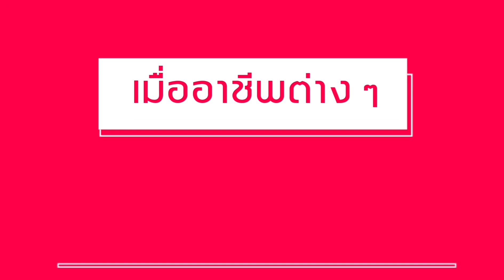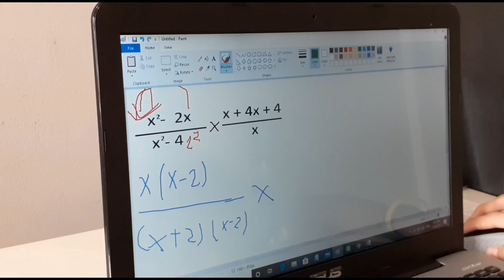เมื่ออาชีพต่าง ๆ ต้องทำงานที่บ้าน | ธนกร Channel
*คลิปนี้มีเจตนาทำขึ้นเพื่อให้คนหลายเครียดในช่วงนี้ไม่ได้มีเจตนา ที่จะดูถูก หรือล้อเลียน อาชีพนะครับ*

ในช่วงนี้คงมีหลาย ๆ คนที่ต้องทำงานที่บ้านกันแล้ว
เราจะมาดูกันว่า เมื่ออาชีพต่าง ๆ นั้นทำงานที่บ้าน

ขอขอบคุณเพลงประกอบในคลิปวิดีโอนี้

แอพที่เราใช้ในการตัดต่อวิดีโอ
Movie Maker ใช้ในการตัดต่อกระชับ และเอฟเฟค
Photo Video Maker ใช้ในการทำวิดีโอซ้อนวิดีโอ
You Cut ใช้ในการแทรกภาพ สติ๊กเกอร์ต่าง ๆ
Video Show ใช้ในการตัดต่อในเรื่องของเสียง

แอพที่เราใช้ทำภาพปกคลิป
PicsArt ใช้ในการใส่ลูกเล่นในปกคลิป
PixelLab ใช้ในการใส่ข้อความในปกคลิป
แต่งรูปพิมพ์ข้อความ ใช้ในการใส่ข้อความในปกคลิป
Background Eraser ใช้ในการลบพื้นหลัง

ขอขอบคุณแฟนคลับทุก ๆ ท่านที่ดูคลิปวิดีโอของเรา
และชอบในคลิปวิดีโอของเรา ขอบคุณมาก ๆ ครับผม